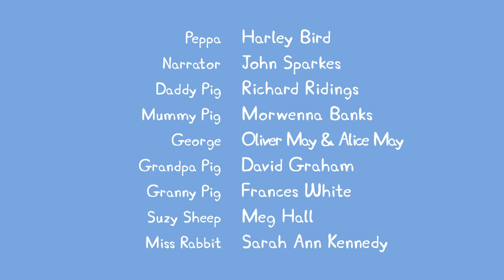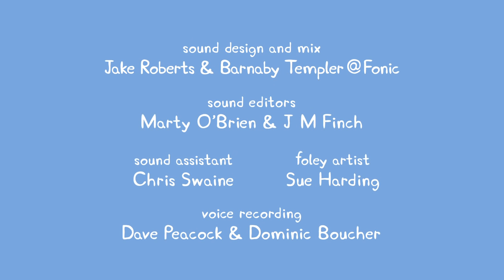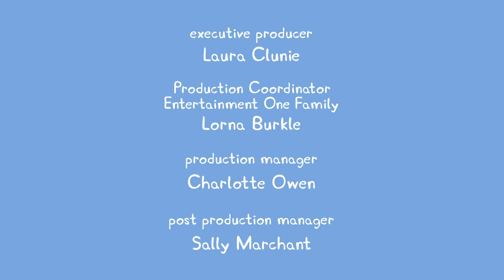We Love Peppa Pig Bedtime Story #17